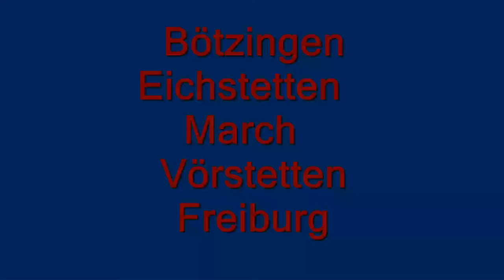Bötzingen Eichstetten March Vörstetten Freiburg